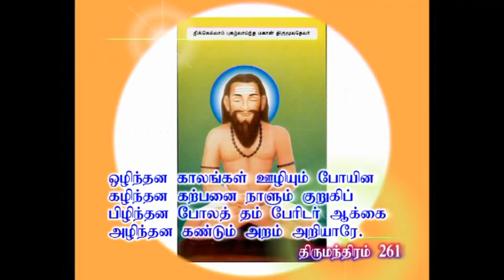ஞானிகளிடம் என்ன கேட்க வேண்டும்?